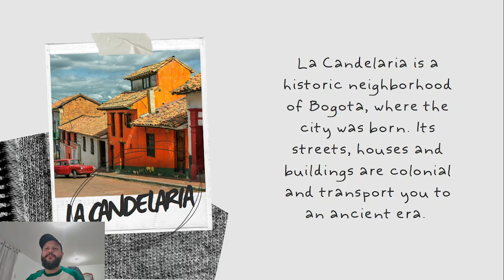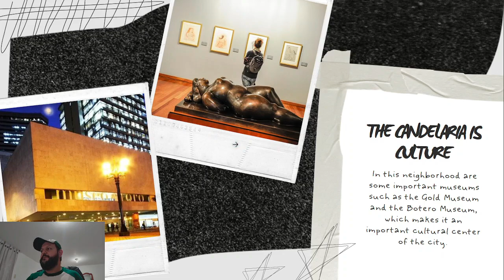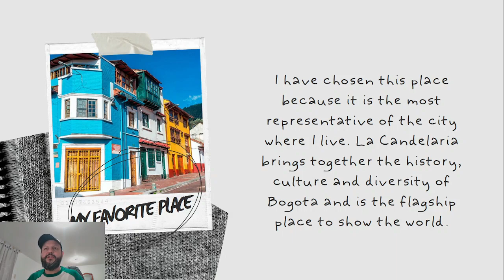GA2-240202501-AA2-EV02 - Presentation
By: Sergio David Latorre
Servicio Nacional de Aprendizaje SENA
Análisis y Desarrollo de Software
Sheet: 2834821